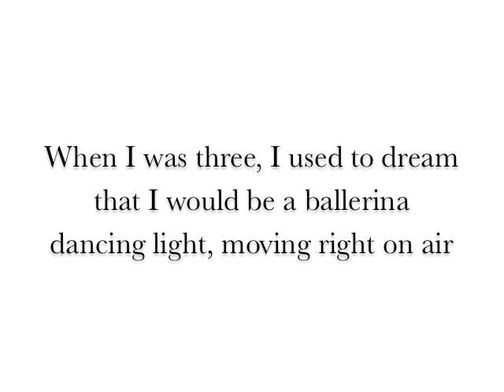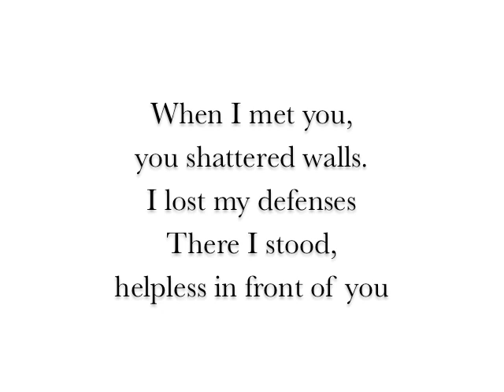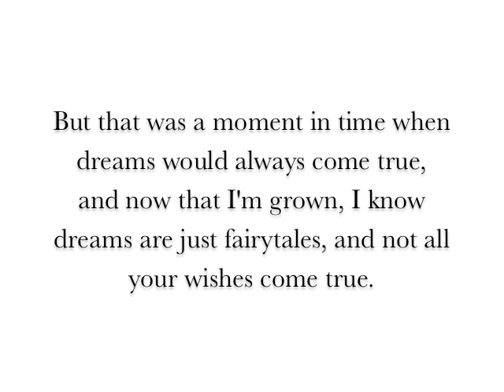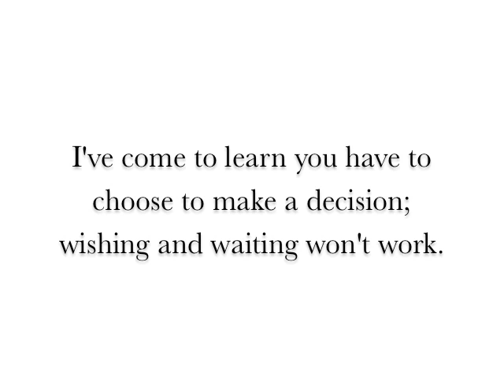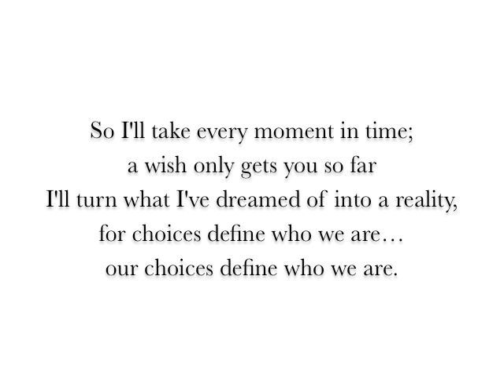"Fairytale Ending" by Ryan Carroll and Sarah Noone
"Fairytale Ending" is an original composition with music and lyrics by Ryan Carroll and Sarah Noone.